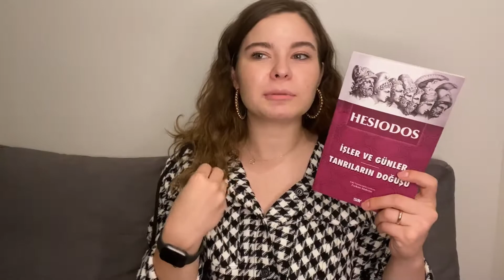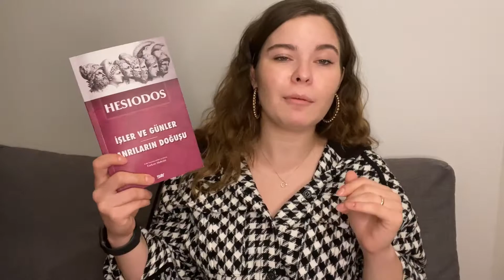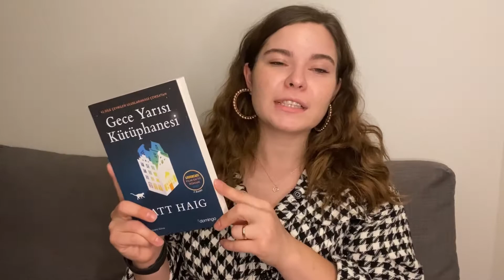AĞUSTOS AYINDA OKUDUKLARIM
KUTUCUĞU GENİŞLETİN LÜTFEN! ✨

M E R H A B A L A R!✨
Bu videomda sizlerle Ağustos 2021'de okuduklarımı paylaştım. Ayrıca uzuuun bir süredir de video paylaşamıyordum. Sizinle oturup konuşmak, kitaplar hakkında çene çalmak gerçekten iyi geldi. Umarım ileriki günlerde daha sık görüşürüz!

1- HESIODOS - İŞLER VE GÜNLER + TANRILARIN DOĞUŞU
2- LEIGH BARDUGO - DOKUZUNCU CEMİYET
3- MATT HAIG - GECE YARISI KÜTÜPHANESİ
4- GEORGE ORWELL - HAYVAN ÇİFTLİĞİ
5- COLLEEN HOOVER - HER KALP KIRILIR